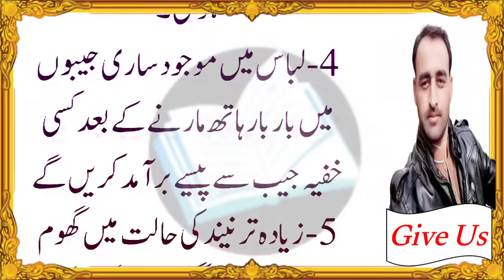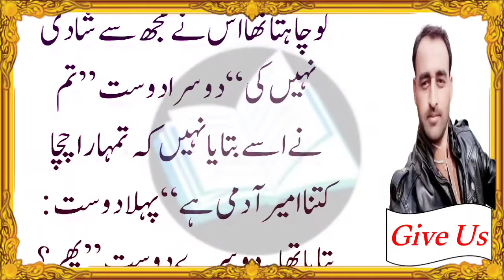Aaj ka lateefa _ Funny jokes in urdu _ Funny latifay in urdu _ Joke of the Day